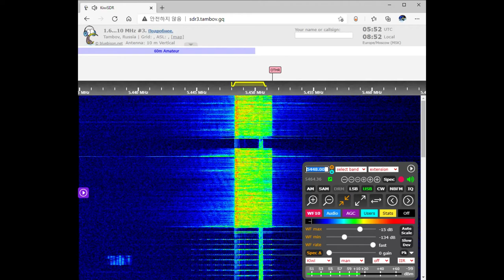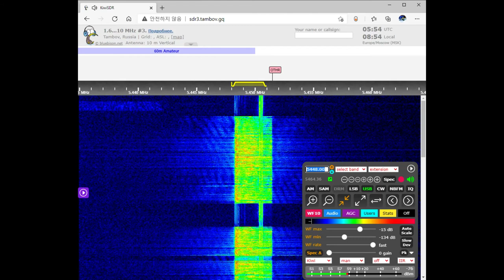The Pip Voice Message February 13, 2021 05:52 UTC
러시아 청취자들 사이에서 "Капля"(Kaplya; 영어 : Drop)로 알려진 "The Pip"은 남부 군사 지구에 서비스를 제공하는 러시아 군사 명령 네트워크입니다. 낮에는 5448kHz로 방송하고 밤에는 3756kHz로 변경합니다.